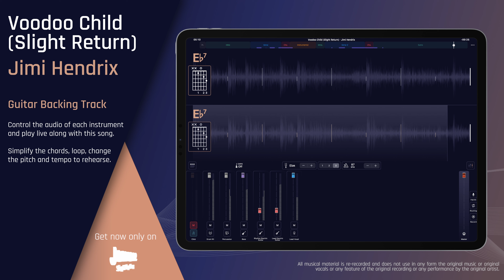Guitar Backing Track | Voodoo Child (Slight Return) - Jimi Hendrix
Sing & Play Along with "Voodoo Child (Slight Return) - Jimi Hendrix" (Guitar Backing Track)" now!

Features:

- Key change
- Tempo control
- Chords & Lyrics
- Automatic chords simplification
- Loops
- and more